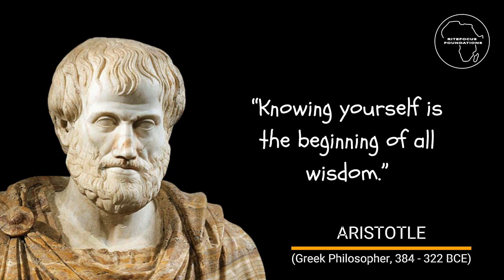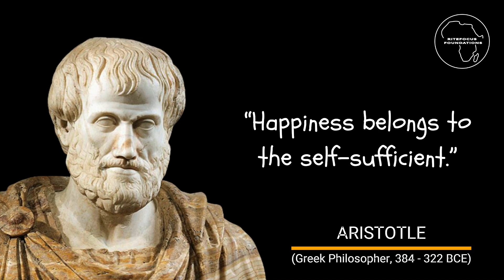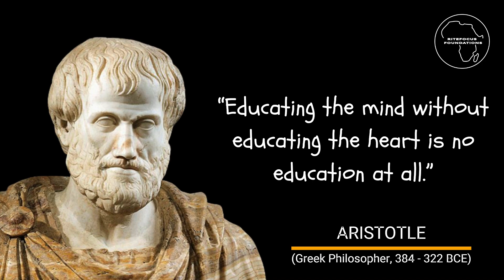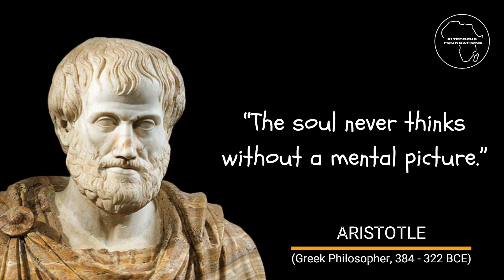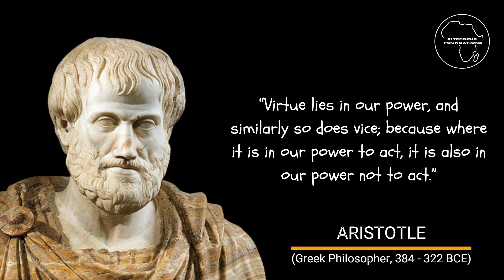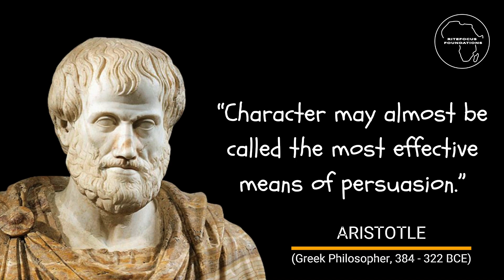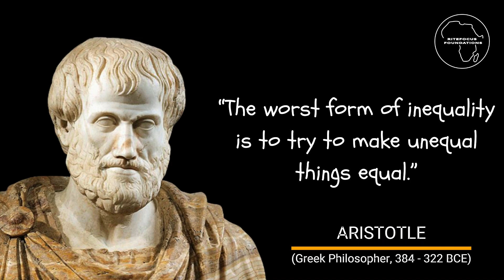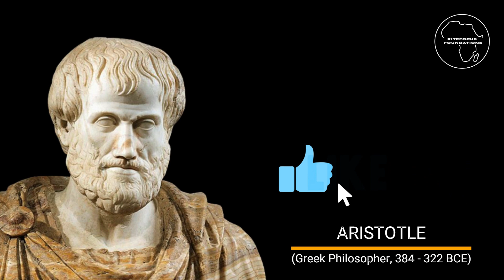Aristotle Quotes You Should Know Before You Get Old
Stay supercharged for success as you empower yourself with these words of wisdom, hope & courage about how to use the power of your mind to be successful in life.
We bring you Aristotle's words of wisdom to get you inspired for your success.
Aristotle is an ancient Greek philosopher who lived between 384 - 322 BCE..
He is widely known for His words of wisdom & advices.
Listen to these words & stay courageous achieving your vision through the power of your mind.

00:00 - Possessing courage for becoming successful
01:45 - The connection between happiness & purpose
03:44 - The power of learning & change
05:59 - Hope is a lifetime friend
06:39 - The beauty of excellence in character
08:24 - The unequivocal essence of friendships & relationships
09:43 - Serving everyone in the right measures

Join our Telegram page to access our daily contents